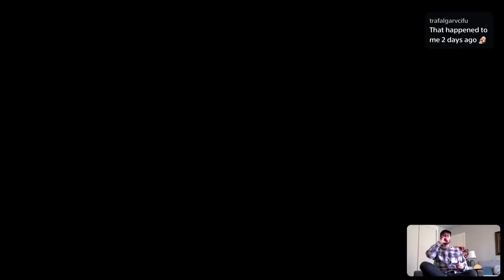Daily Depths | Yoshitsune: vs Purity Axe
Daily Depths, Floor 2 +9 Stone Sloppy fight, but I got there (whew!).